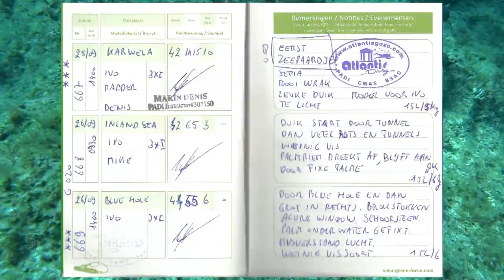Mijn eerste zeepaardje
Montage gemaakt van mijn eerste ontmoeting met een zeepaardje.